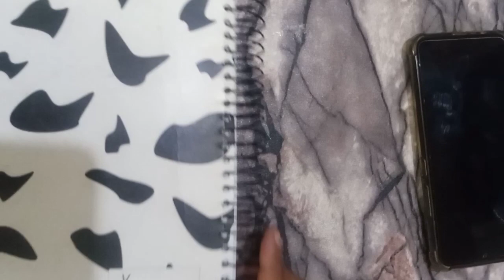ھر موبائل یوزر یہ جگاڑ ضرور لگائے|5 Kitchen Hacks For Fvery One|Kitchen Tips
Cut your hair And keep In Frying Pan
6 Kitchen Cleaning Tips/Hacks#Monsoon#Viral Crafts Diy Ideas Nocost@Husnain ka kitchen
Saving Tips#Viral Hackspeeloffgarlic Crafts Idead Diy Nocost@Husnain ka kitchen
kitchen Cleaning Hacks for smart wifel Zero Cost Home Tips by Husnain ka kitchen
Assalamualaikum
aj ma ap k leya layi hoon OUTSTANDING KITCHEN AND HOME CLEANING HACKS FOR A SMART WIFE
kitchen and home cleaning hacks, home and kitchen cleaning tips
cleaning the house hacks
diy home cleaning hacks diy home cleaning ideas
diy house cleaning hacks|easy cleaning hacks for your house
 the house hacks|
house cleaning tips and tricks in telugu
house cleaning tips and tricks in kannada, house cleaning tips and tricks in malayalam,
house cleaning tips and tricks malayalam| home cleaning hacks malayalam
house cleaning tips and tricks uk|house cleaning tricks and tips| home cleaning life hacks|

cleaning hacks for your house| 40 cleaning hacks to enjoy your home|easy cleaning hacks for home|
best house cleaning hacks| house cleaning tips and tricks 5 minute crafts|home cleaning hacks 5 minute crafts|
5 minute home cleaning hacks|
5 minute cleaning hacks|cleaning hacks for your house fast house cleaning kitchen cleaning| kitchen cleaning life hacks| neat and clean kitchen|home cleaning tips and hacks| quick house cleaning hacks|
big house cleaning tips, easy cleaning hacks for your house, kitchen tips for woman|kitchen shorts|kitchen tips in hindi. kitchen tips in urdu .i diantips
tipsinurdu#homeremedies
woman.Kitchen Shorts. kitchen tips in mar, Kitchen tips in urdu .i diantips#indianhacks#tipsinhindi 5 minute kitchen cleaning hacks,
5 minute crafts kitchen cleaning hacks#kitchen